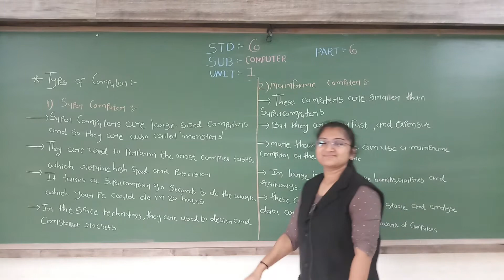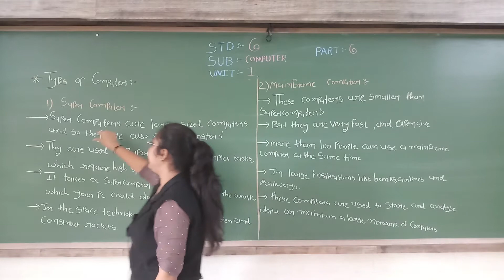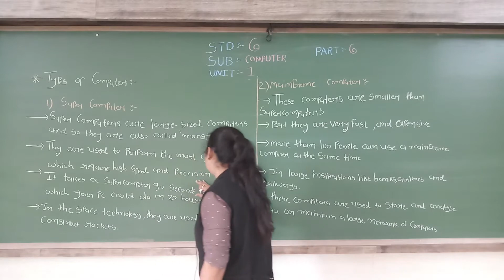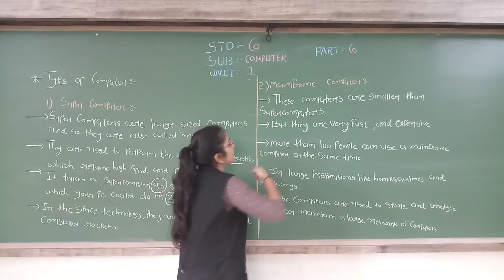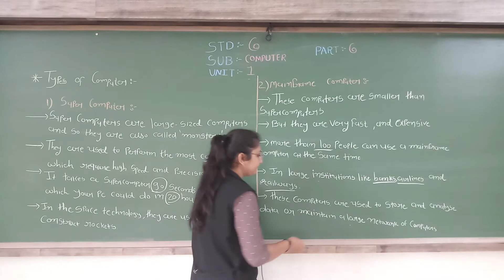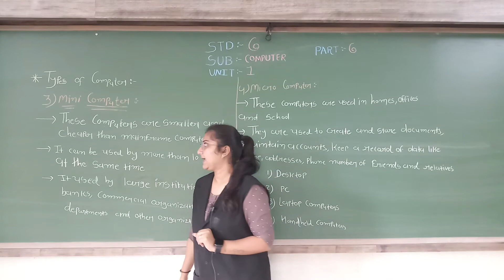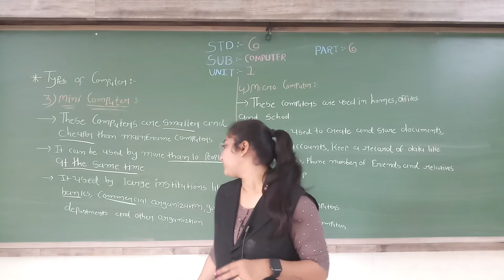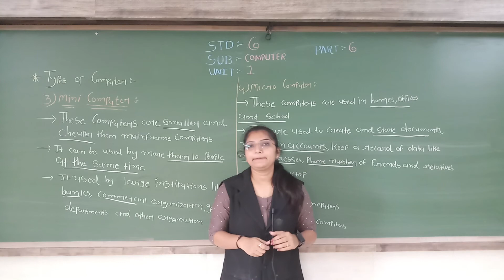GSEB | ENGLISH MEDIUM | STANDARD - 6 | COMPUTER | UNIT - 1 | INTRODUCTION TO COMPUTER (PART-6)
14/08/2021